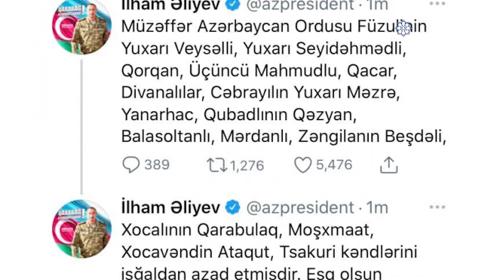Böyük Zəfərin 42-ci günü yaşananlar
Müdafiə Nazirliyinin məlumatına əsasən, döyüş əməliyyatları cəbhənin Ağdərə, Ağdam və Xocavənd istiqamətlərində davam edirdi. Döyüşlərdə xeyli sayda şəxsi heyət və hərbi texnika itkisi verən düşmən geriyə çəkilməyə məcbur edilirdi.